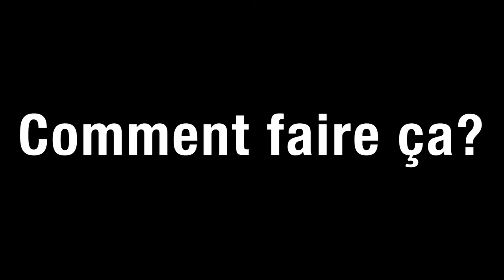Badminton Club Genève Participe Support Your Sport 2022 Chez Migros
A partir du 15 février au 24 avril 2022, le Badminton Club Genève (BCG) participe un événement s’appelé Support Your Sport organisé par la Migros.

Le BCG a besoin de votre aide pour réaliser leur projet. Alors, comment vous faites ça? C’est simple.

1. Chaque fois que vous irez faire vos courses chez-Migros, vous gagnez des bons par tranche de 20frs d’achat, et ensuite,
2. Vous scannez les bons club soit par votre téléphone portable soit par votre ordinateur (voici le lien pour l’ordinateur
3. Vous choisissez le Badminton Club Genève et
4. Vous cliquez terminer
5. Vous pouvez le BCG les remettre directement en mains propres.

Merci de soutenir leur projet.